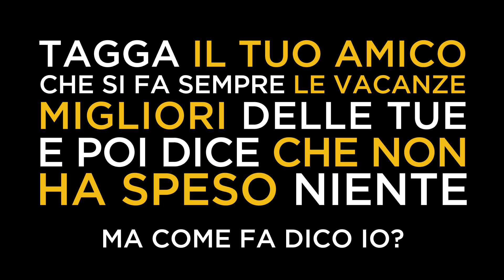The Jackal - DOVE sei stato in VACANZA?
Ogni anno c'è un lunedì peggiore degli altri: quello in cui ti raccontano delle loro ferie.